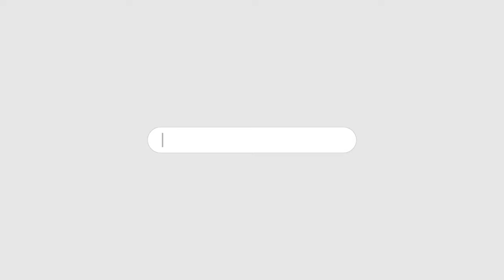ITTEHAD NEWS | BELGAUM | - AHAM KHABARON PAR EK NAZAR (14-08-2024)